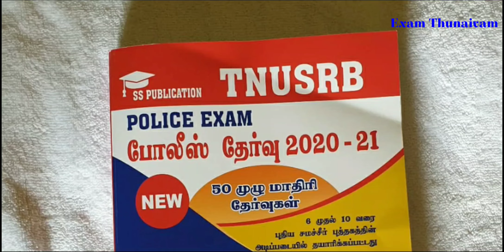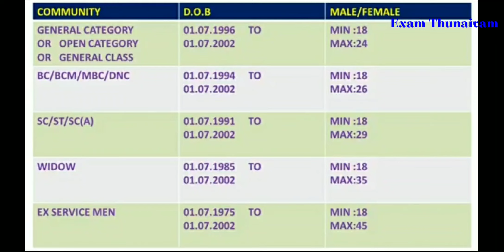TNUSRB PC Constable Exam 2020 மற்றும் 2021-ஆம் ஆண்டுக்கு வயது வரம்பு எவ்வளவு | TNUSRB Constable Age